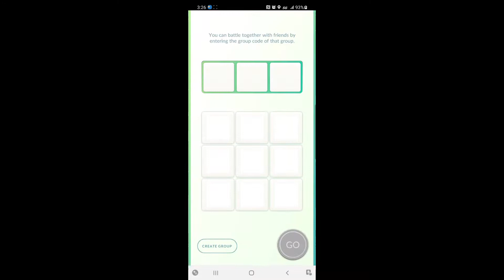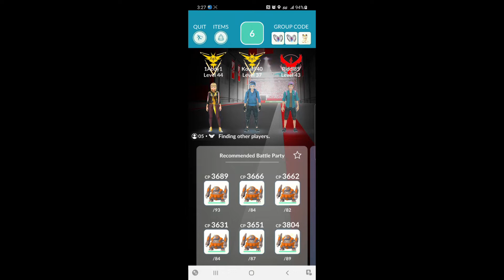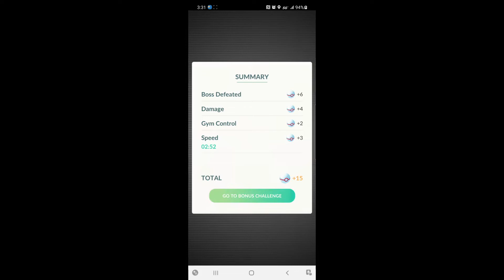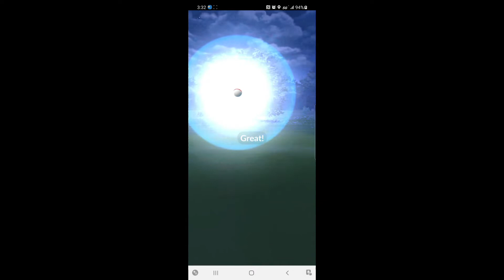Tapu Koko Raid